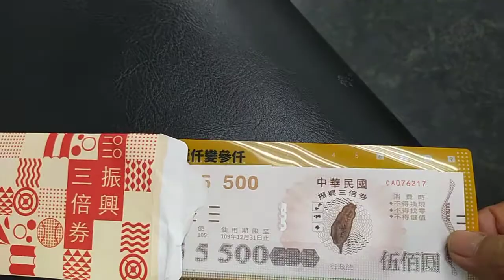VID 20200720 振興三倍券，到郵局領取時要繳一千元，要戴口罩及雙證件、簽名，有量額溫120954